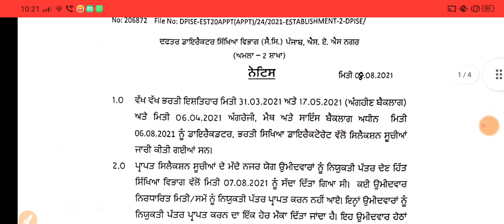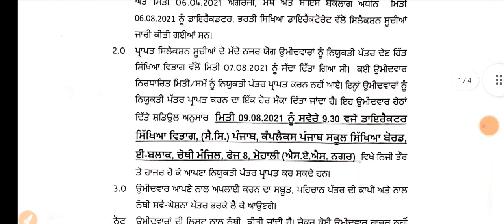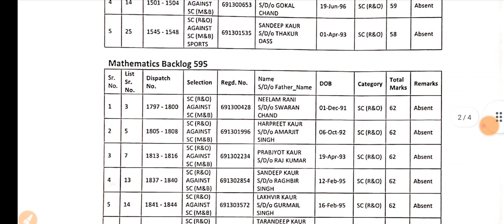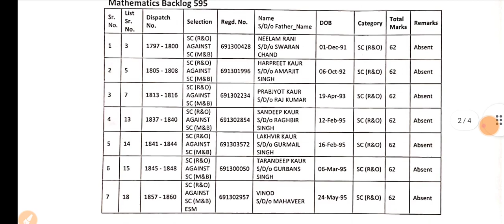1493 BACKLOG MASTER CADRE || NEW NOTIFICATION FOR ABSENT CANDIDATES